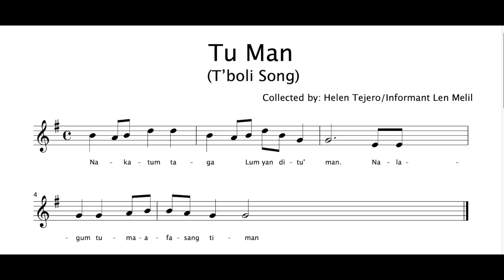Tu Man (T'boli Song) Instrumental Music